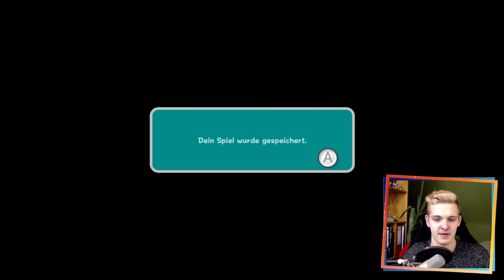Feuer im Arsch 🔥 🔷 Let's Play Super Mario Galaxy 2 Part 6 [German/Deutsch]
Let's Play Super Mario Galaxy 2 Part 6 1440p/HD
Let's Play Super Mario Galaxy 2 German/Deutsch Nintendo Wii 100%

~ Huebi